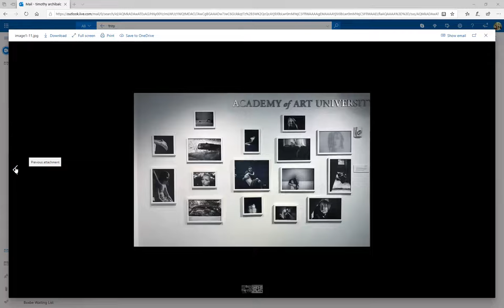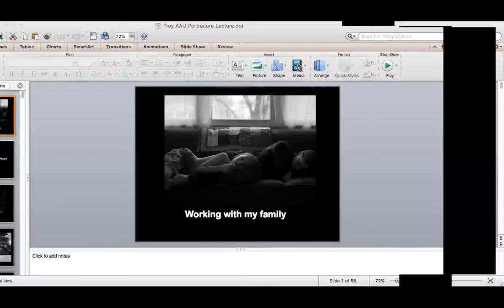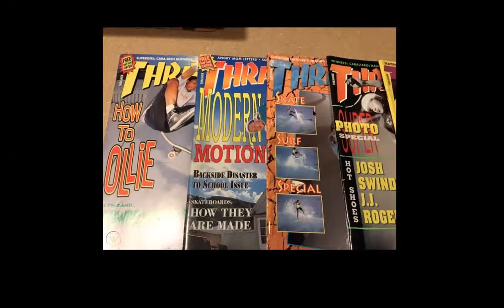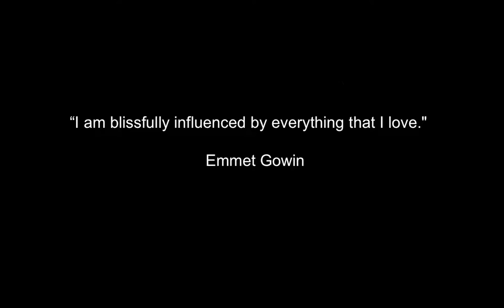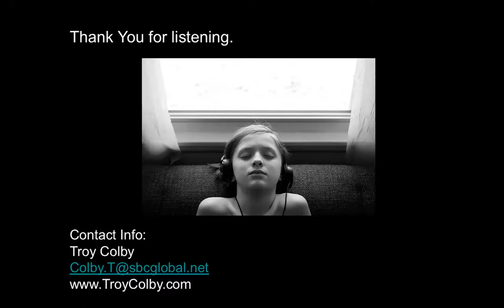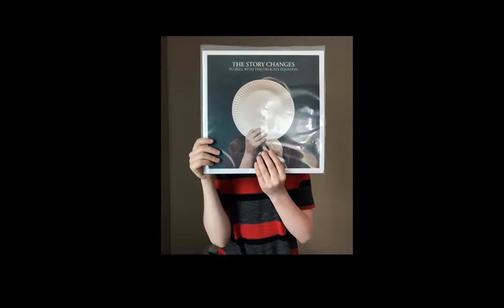In-Class Guest Speaker: Troy Colby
Troy Colby, MFA, speaks with students about his latest project, “Fragility of Fatherhood.” This work encompasses the delicate balance of family, fatherhood and the outcome of the family photo album. He discusses his attempts to create an honest interpretation of the idealized family album, placing family members as the subject of his photographs.